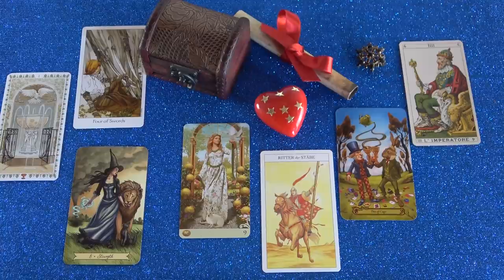Hétvége teli szenvedélyekkel❣💘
Telefonos elérhetőségem jóslásra:
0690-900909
750Ft/Perc

Átutalás:
Erste Bank
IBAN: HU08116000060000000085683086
BIC: GIBAHUHBXXX
Tulajdonos: Dendera Susanna Medici

Kép: shutterstock/Arthur-studio10